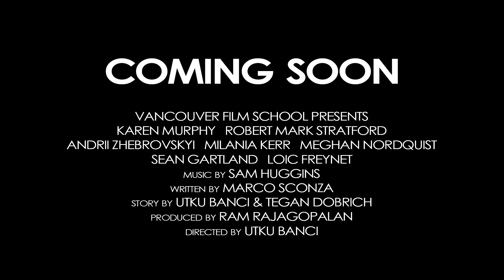Spiral Trailer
Premiering on the 20th of Feb 2024 at VIFF Centre Cinema, Vancouver!